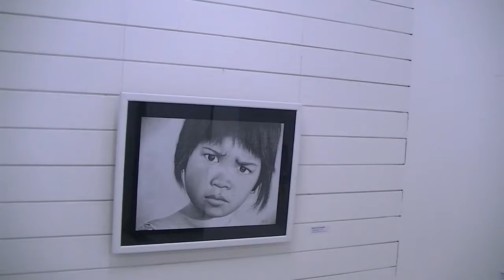Otvaranje izlozbe udruženja likovnih umetnika “Pirgos art” 27.11.2015.